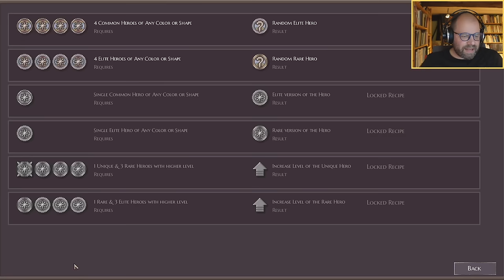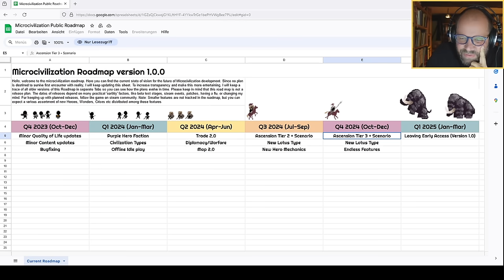Civ auf Speed! ✦ Let's Play Microcivilization ✦ Early Access (Livestream-Aufzeichnung)